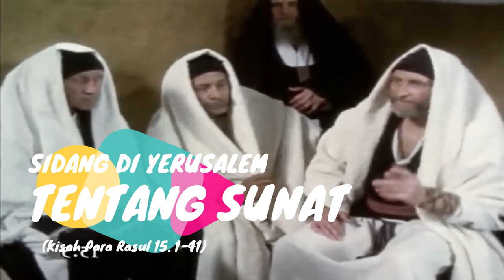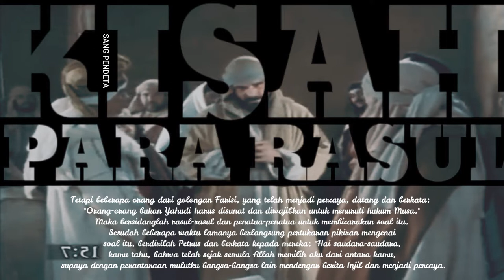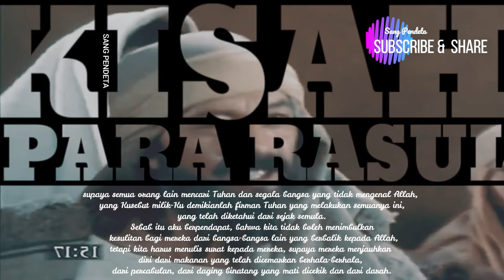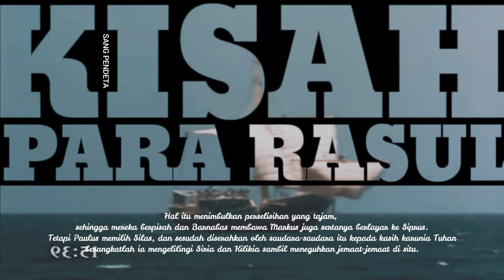kisah para rasul 15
Perselisihan antara Paulus dan Barnabas (kisah para rasul 15)